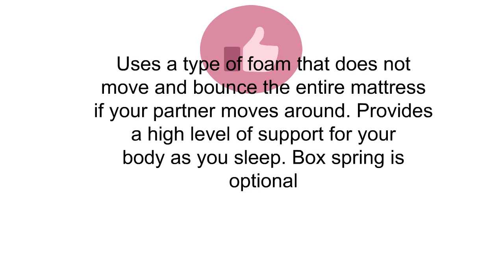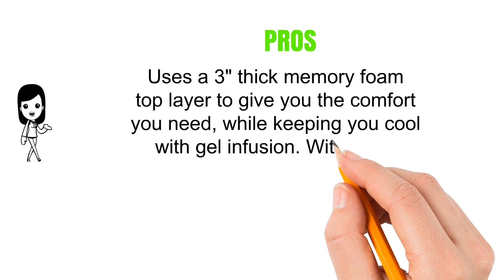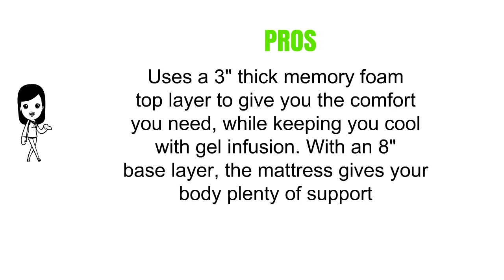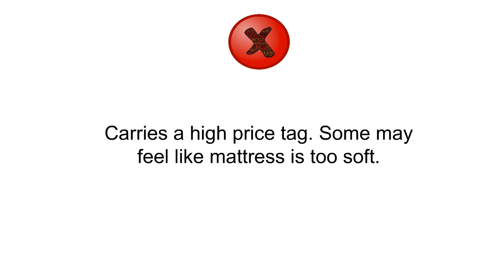Best Queen Mattresses To Buy - Queen Mattresses Reviews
3. Modway Aveline 10" Gel Infused Memory Foam Queen Mattress with CertiPUR-US Certified Foam - 10-Year Warranty
2. LUCID 12 Inch Gel Memory Foam Mattress - Triple-Layer - 4 Pound Density Ventilated Gel Foam - CertiPUR-US Certified - 10-Year Warranty - Queen
1. Simmons Beautyrest Comforpedic from Beautyrest Choose Your Comfort 12-inch Queen-Size Gel Memory Foam Mattress Medium Medium